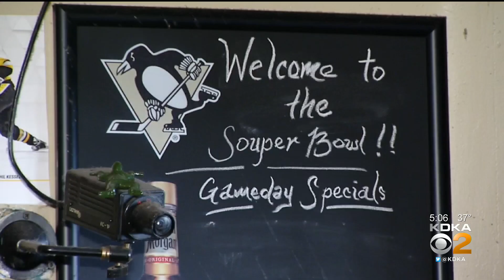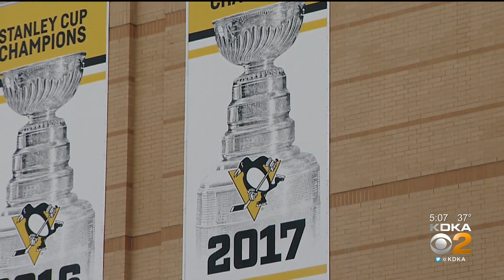Pittsburgh Penguins To Welcome Fans Back After Gov. Tom Wolf Eases Gathering Limits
The Pittsburgh Penguins are welcoming fans back to PPG Paints Arena after Gov. Tom Wolf eased gathering limits; KDKA's Nicole Ford reports.